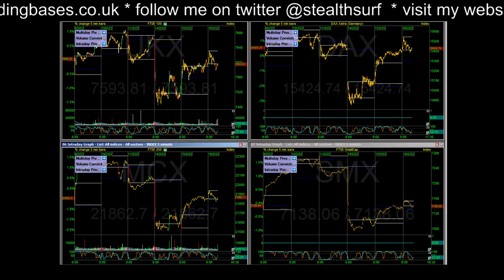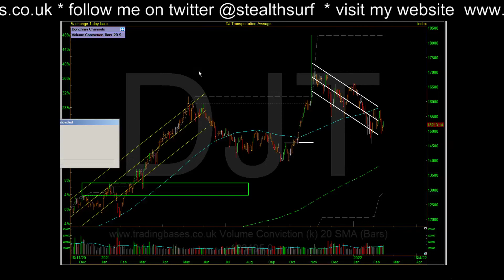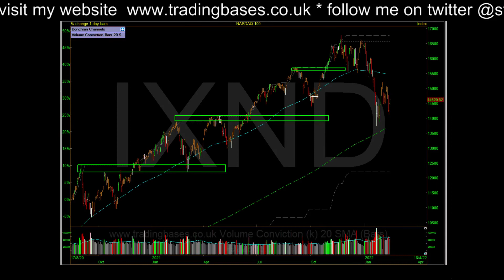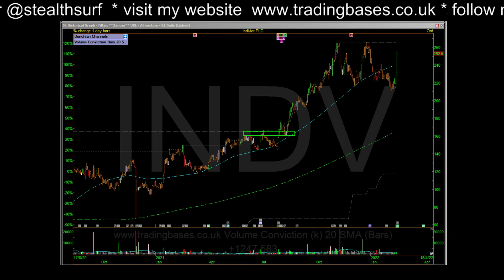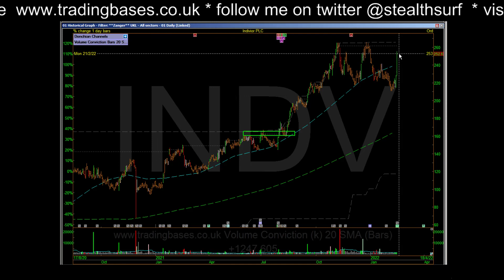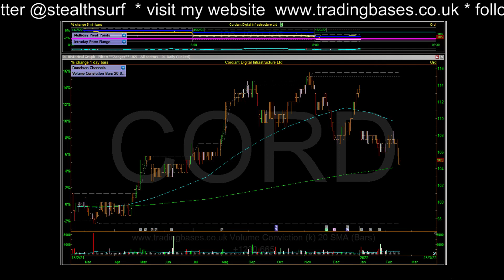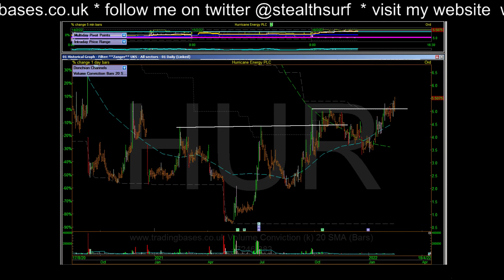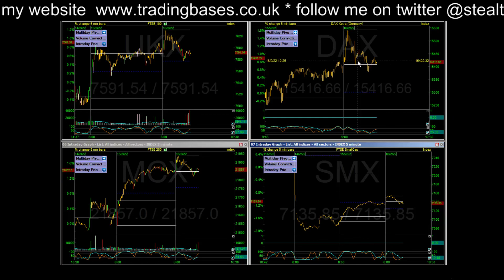Radar Update / Volume Leaders